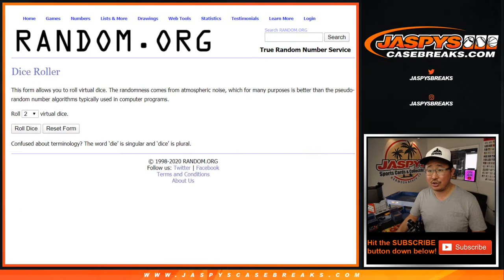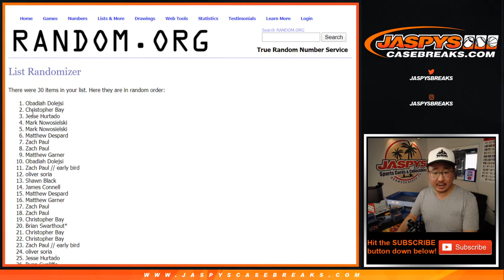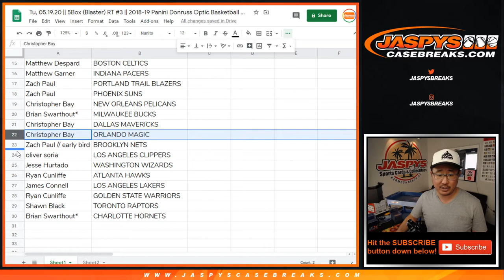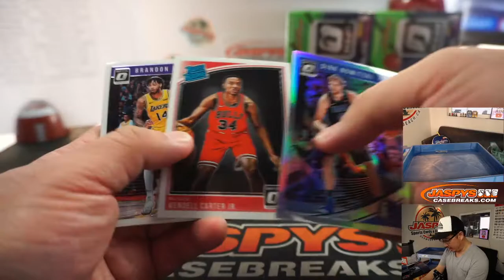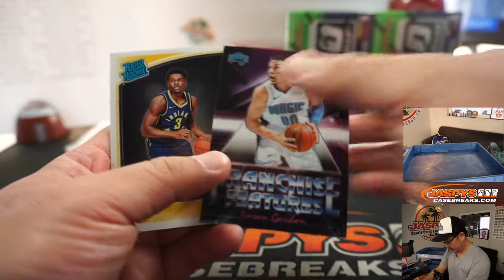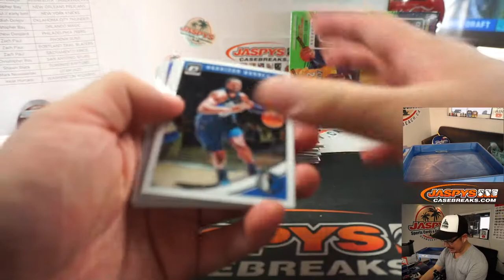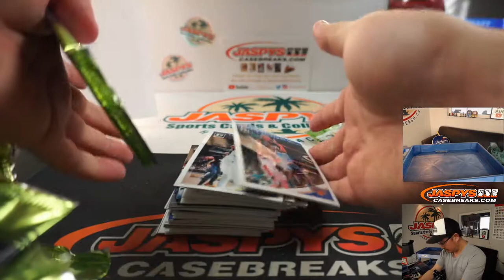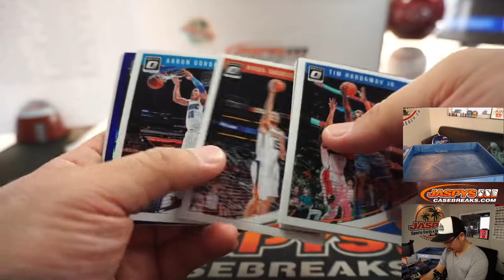Tu, 05.19.20 || 5Box (Blaster) RT #3 || 2018-19 Panini Donruss Optic Basketball (NBA)